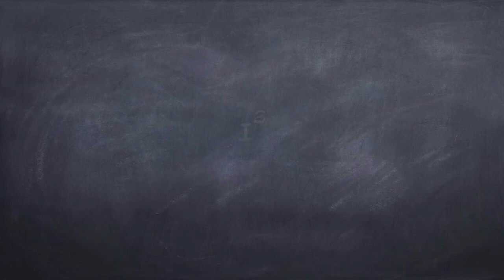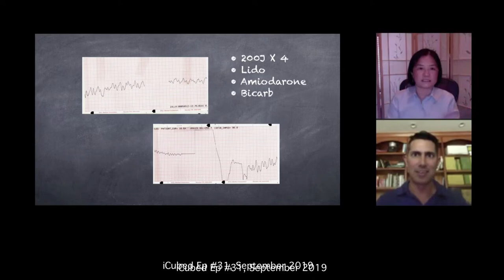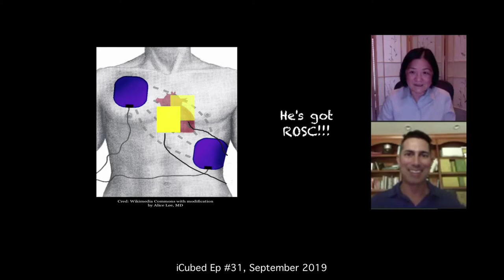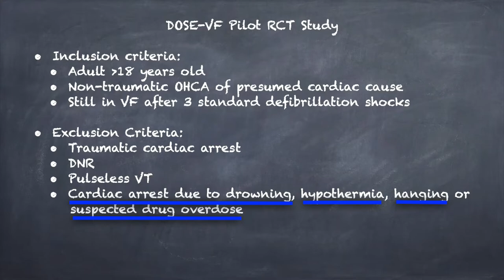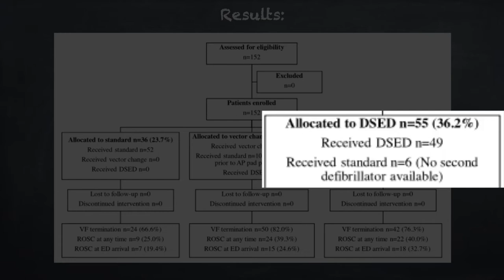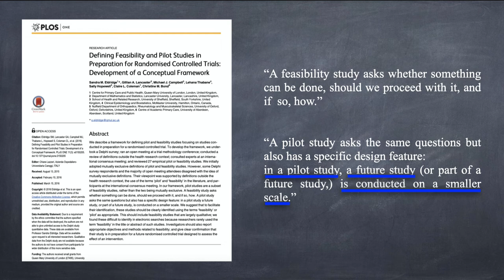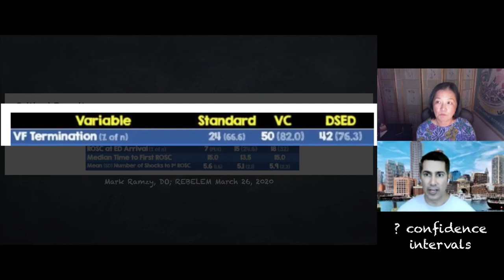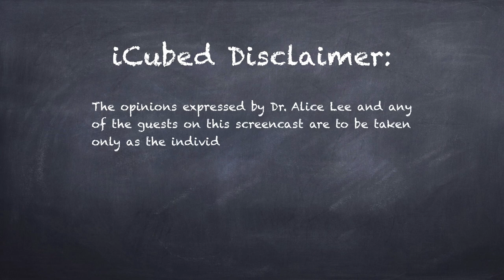iCubed #46 What DOSE is safe in refractory VFib? Dr. Raja returns to discuss the pilot study.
One of my favorite guests to date returns as he promised. Dr. Ali Raja was my guest for my DSD patient in iCubed episode #31, September 2019. This time, we discuss the DOSE-VF pilot study results and how good it looks.